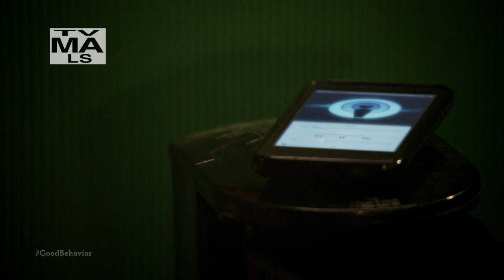Good Behavior: Best Side [PROMO] | TNT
Good Behavior, premiering November 15 at 9/8c!

About Good Behavior:
Letty Raines is a thief and con artist whose life is always one wrong turn, one bad decision from implosion -- which is how she likes it. Fresh out of prison, she's attempting to stay afloat. But when she overhears a hit man being hired to kill a man's wife, she sets out to derail the job, sending her on a wild collision course with the charming killer and entangling them in dangerous, seductive relationship.